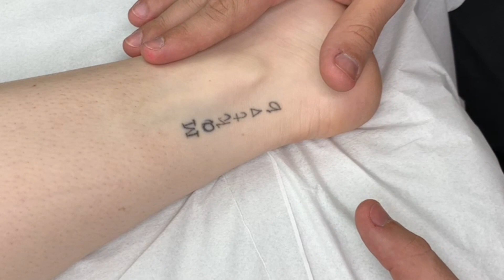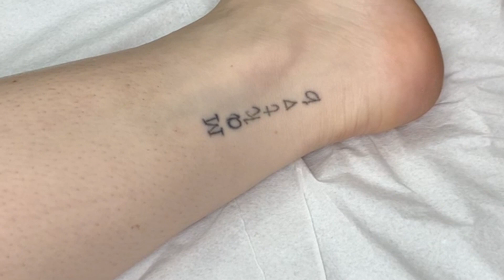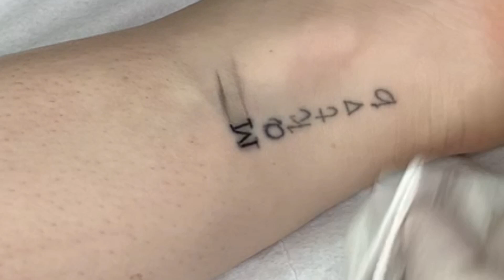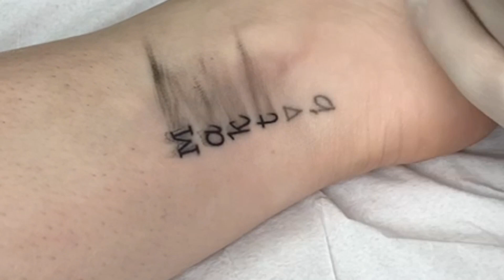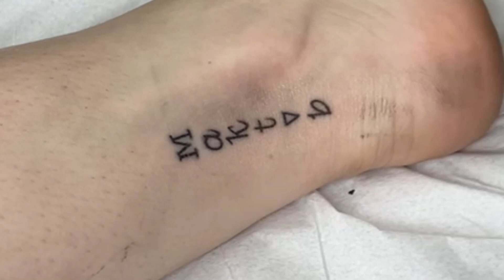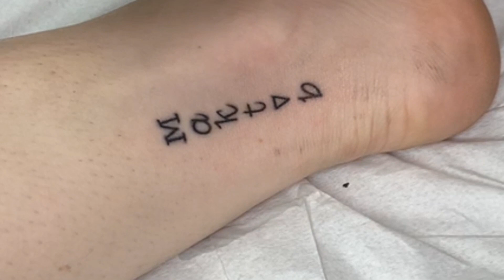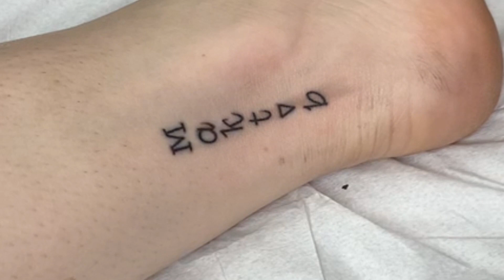Como fazer uma Reforma de Tattoo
Aqui você vai aprender como pensar para criar projetos e desenhos para tatuar, como penso para escolher referencias, como penso no encaixe do desenho, processo de criação e muito mais..

Curso Bê-Á- BÁ PARA TATUADORES ⤵️

Curso FOCO NO TRAÇO ⤵️

Me segue no Instagram que tiramos dúvidas diariamente com dicas de tattoo ⤵️